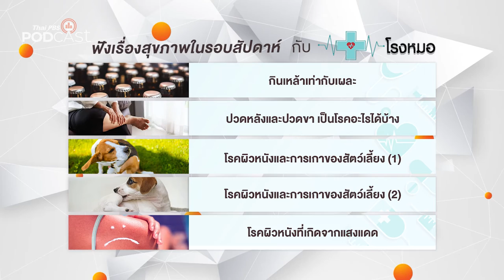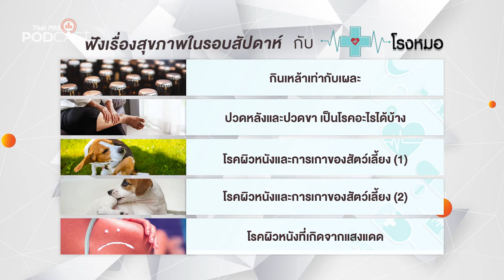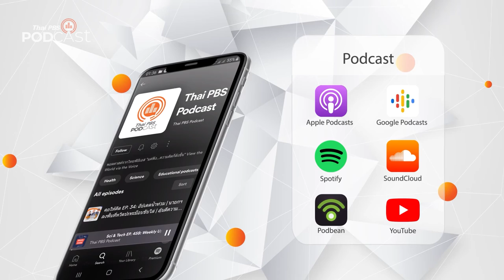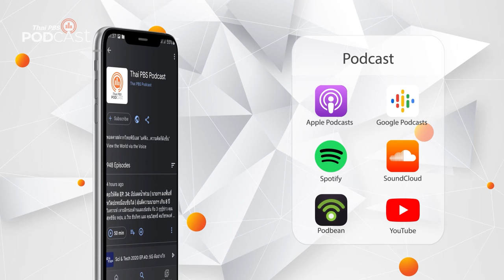Podcast Review: 13 ธ.ค. 64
PodcastReview (13 ธ.ค. 64)
• GenZ and Classical Music: ดนตรีคลาสสิกในประเทศอิตาลี
• Mom & Mouth: โลกส่วนตัวสูง ชีวิตคู่จะเป็นอย่างไร
• โรงหมอ: กินเหล้า เท่ากับเผละ
• ปล่อยของ ลองเล่า: นักศึกษาแม่นปีน